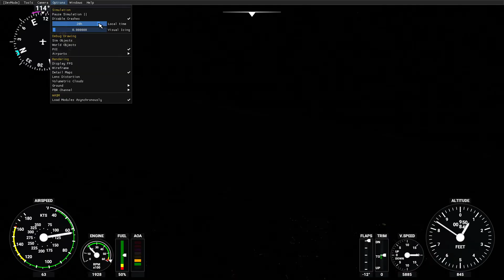TEKİRDAĞ/ÇORLU MİSİNLİ turu 📺 microsoft flight simulator 2020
GÜZEL TÜRKİYE'MİZİN MEMLEKET GEZİLERİ DÜZENLİYORUZ. ( maalesef oyunda )
👋👆👍✍💓OYUNDA NAVİGASYON OLMADIĞI İÇİN LOKASYONU ŞAŞIRMIŞ OLABİLİYORUM HATALARIMI LÜTFEN MARUZ GÖRÜN.